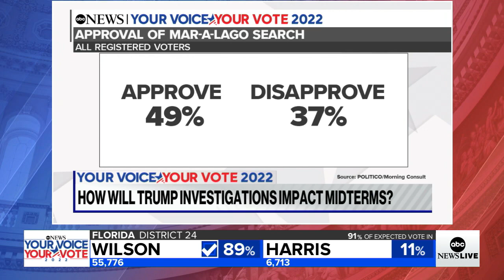How The Latest Trump Investigations May Impact The Midterms | FiveThirtyEight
ABC News’ Linsey Davis spoke with FiveThirtyEight’s Galen Druke about whether investigations into former President Donald Trump could influence November’s elections.